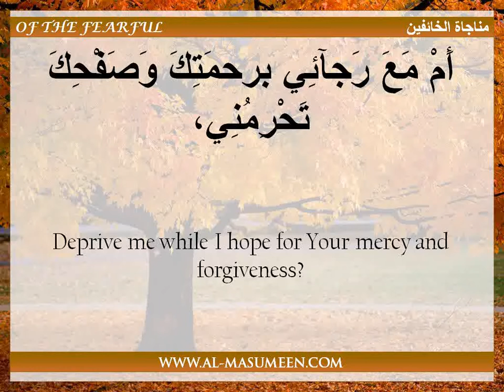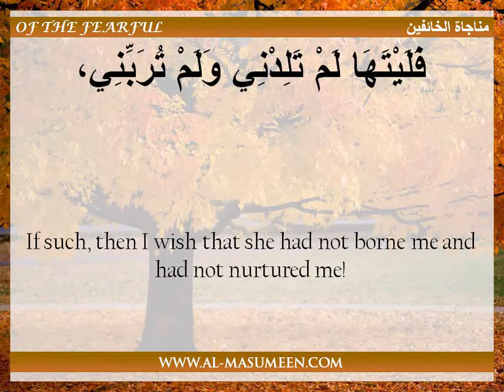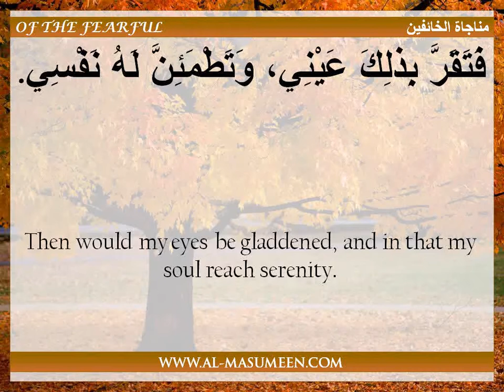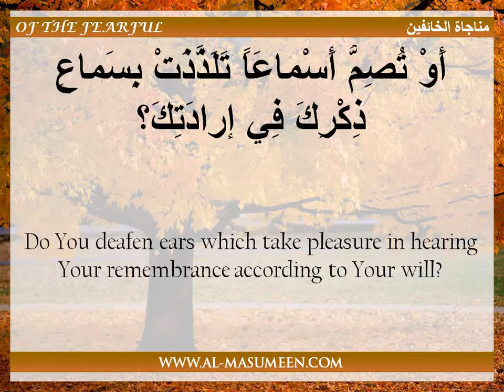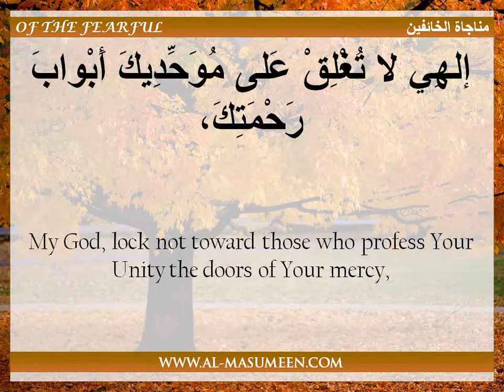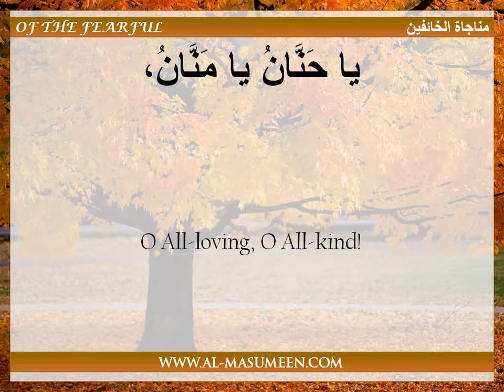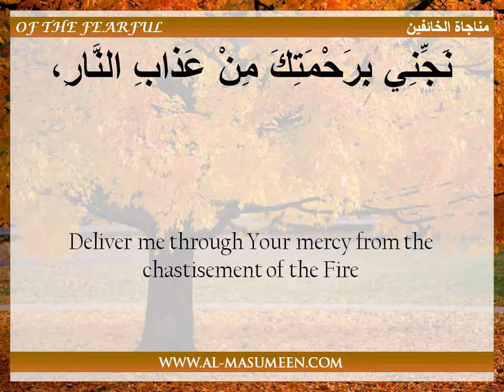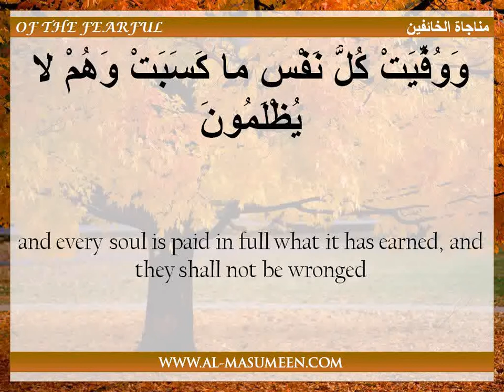The whispered prayer of the Fearful